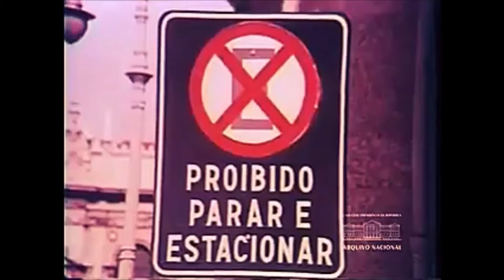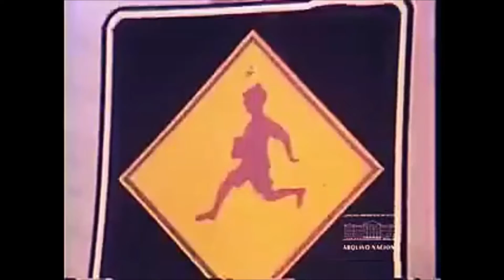Os Românticos Chega de sofrer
Uma bossa nova instrumental, do grupo Os Romanticos, chamada Chega de Sofrer .
Não consegui informações sobre o conjunto. Pelo som, parece ser um grupo dos anos 60. Achei interessante a junção do acordeon, do violino ,